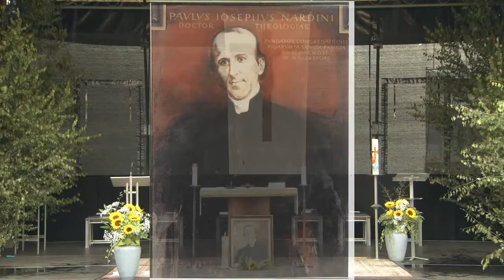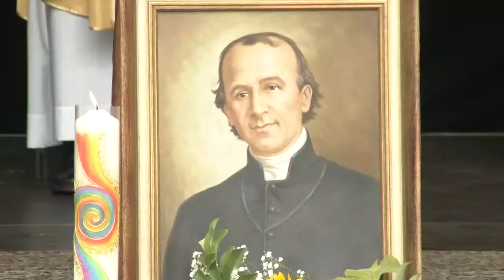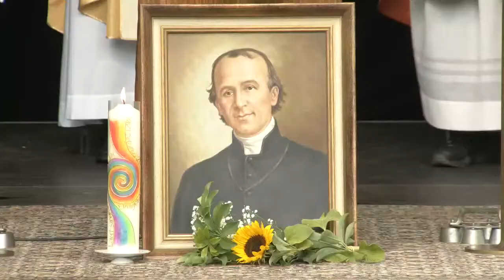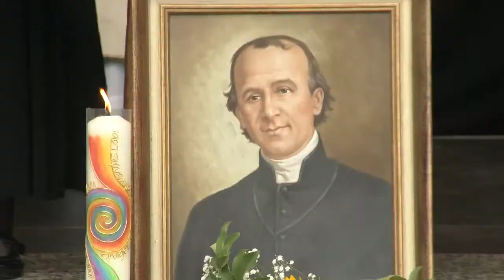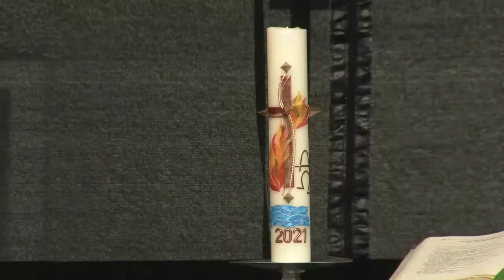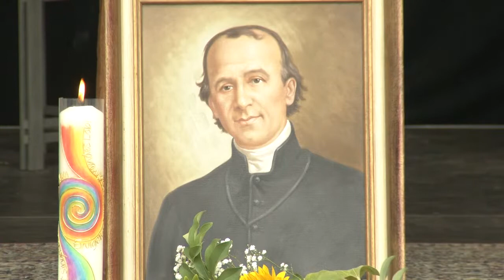Festgottesdienst anlässlich des 200. Geburtstags des Ordensgründers der Armen Franziskanerinne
Hauptzelebrant und Festprediger: H. H. Superior Gottfried Dachauer
Musikalische Gestaltung: Schwesternschola unter Leitung von Sr. M. Luisa Grün
Instrumentalgruppe – verantwortlich Frau Maria Dambacher und Frau Annette Baumann